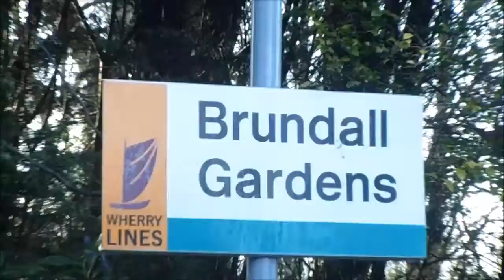Heads Out Behind 47805 + 47810 On the Anglian Short Set! 30/12/14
Lots Of Thrash and scream to Be had!